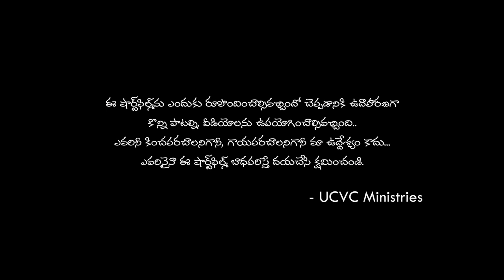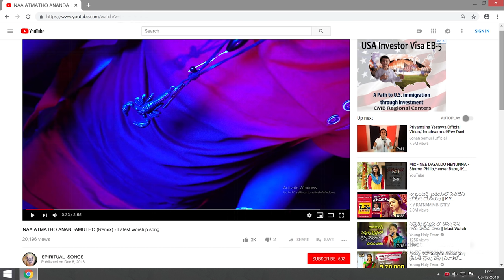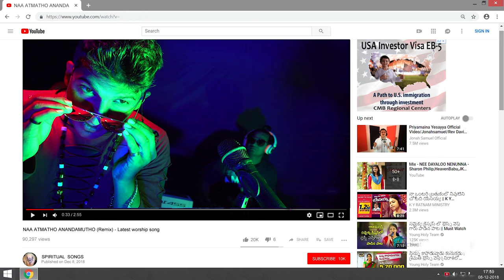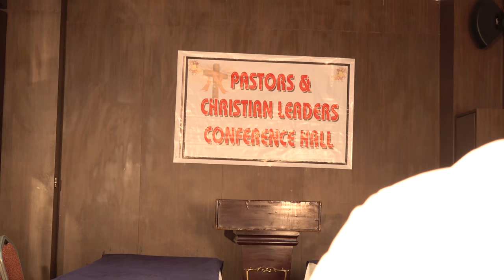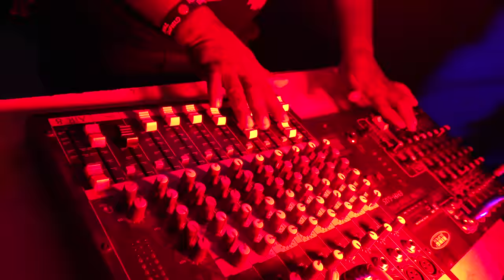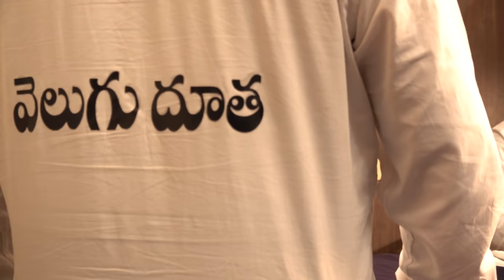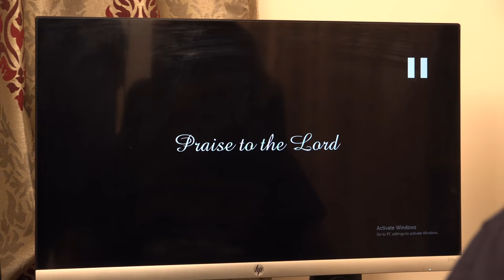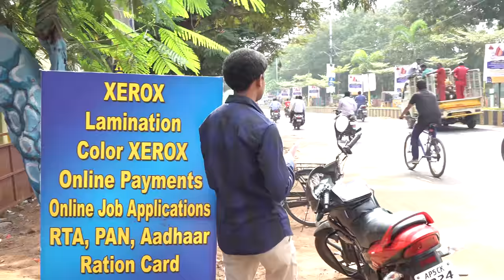CHRISTIAN MUSIC - Latest telugu Christian short film from UCVC ministries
for NAA ATHMATHO full song click this link

ఈ షార్ట్ ఫిలిం ఎందుకు చెయ్యాల్సి వచ్చిందో తెలియజెయ్యడానికి ఉదాహరణగా కొన్ని వీడియో లను చూపించడం జరిగింది. ఎవరిని కించపరచాలనిగాని గాయపరచాలనిగాని మా ఉద్దేశంకాదు. దయచేసి అర్ధంచేసుకోగలరు. ఎవరినైనా ఈ షార్ట్ ఫిలిం బాధపరిస్తే మమ్ములను క్షమించండి.